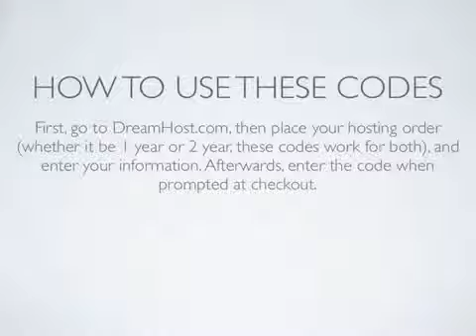DreamHost Coupon Codes 2013 Save $75+Get 2 Free Domains [WITH PROMO COUPON]